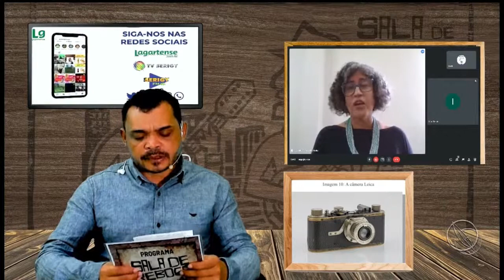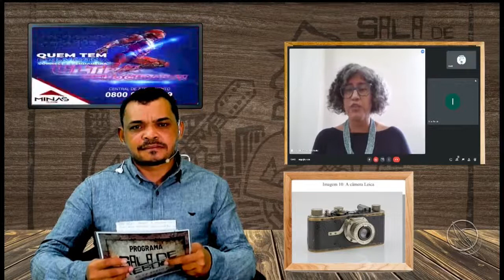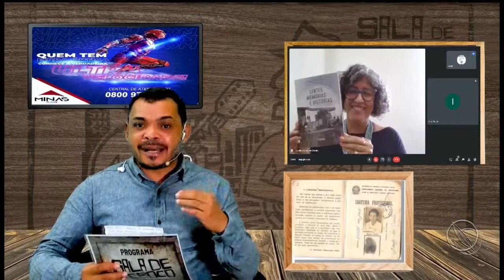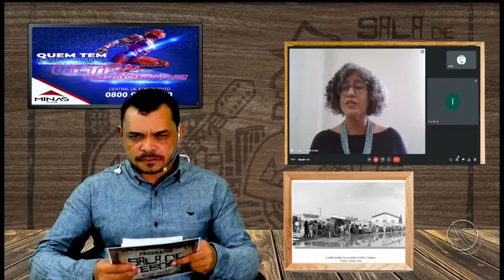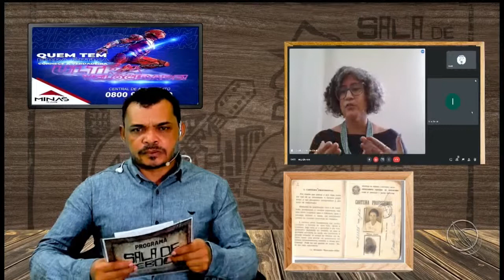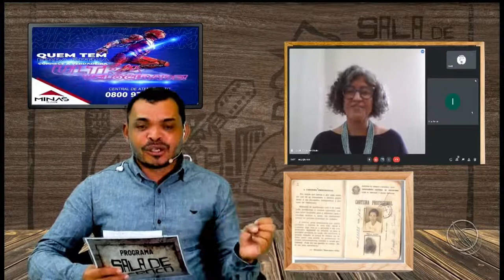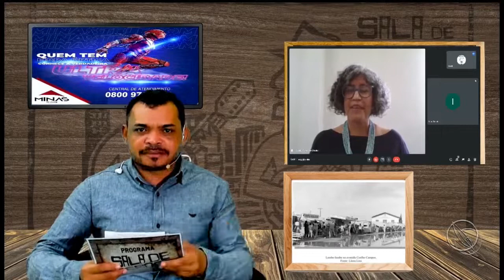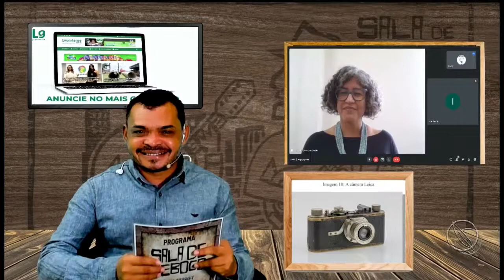Entrevista com Cândida Oliveira Historiadora e jornalista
🧱 SALA DE REBOCO 🧱